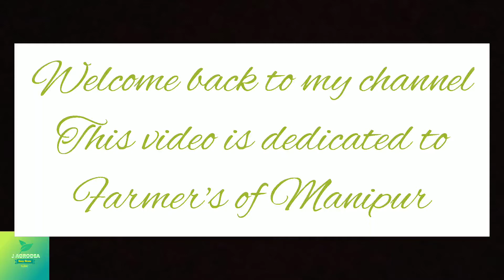Meet the Progressive Farmer || Cow urine and plant extract based insecticide preparation.